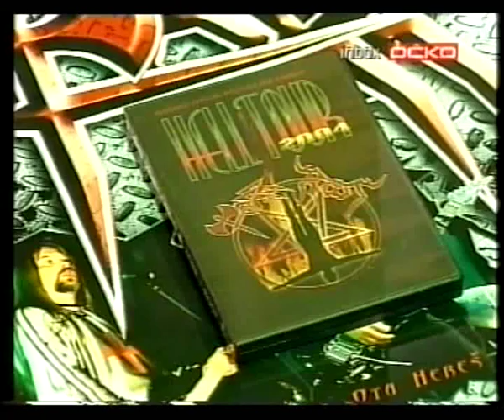TORR inbox2005 interwiew